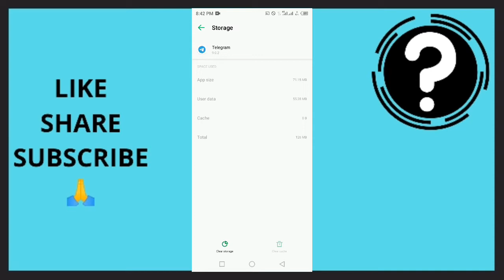How To Fix This Channel Can't Be Displayed On Telegram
Check out this video! This video shows you how to fix this channel can't be displayed on telegram. Watch this video to the end

telegram channel cant be displayed
how to fix telegram blocked channel android
how to solve telegram can't be displayed
telegram this channel cannot be displayed because it was used to spread in android
how to fix telegram this channel can't be displayed
how to fix telegram this channel cannot be displayed on android

✅ Exposing My Three(3) Money Printing
Secrets That Has Made $10K In Just 3 Months For My Students And Clients 👇